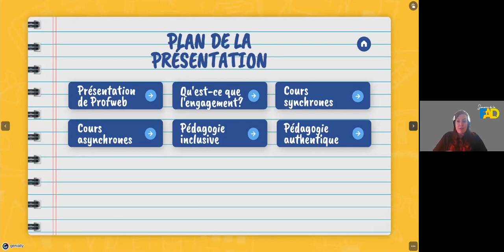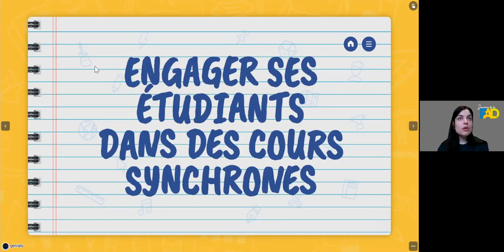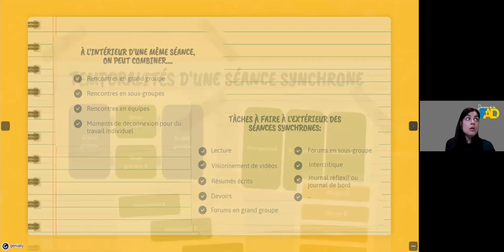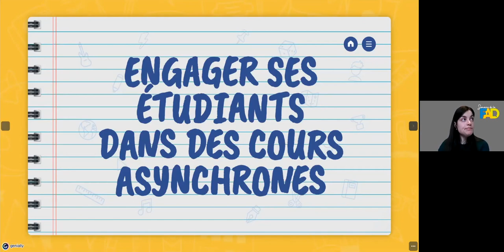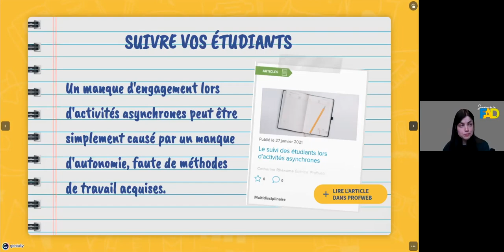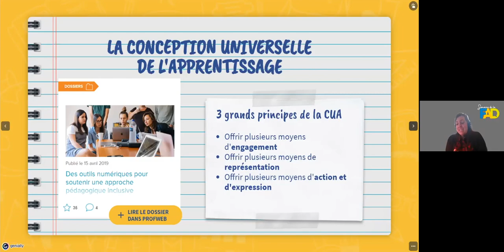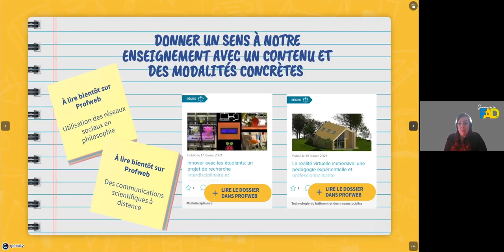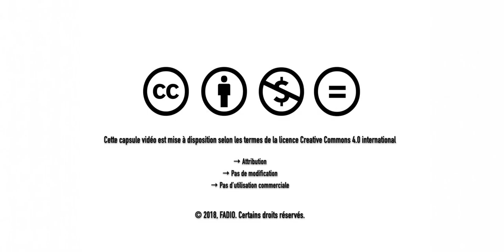Semaine de la FAD | Engager ses étudiants en formation à distance synchrone ou asynchrone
L’équipe de Profweb propose une discussion sur les différentes stratégies visant à engager les étudiants du collégial dans un cours à distance synchrone ou asynchrone. Cette présentation sera l’occasion de découvrir différentes astuces et activités s’inscrivant entre autres dans le cadre de pédagogies actives et expérientielles.

Par Catherine Rhéaume et Camille Arpin de Profweb (Collecto)